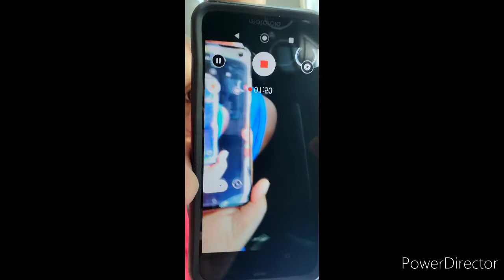spending time with my cousins